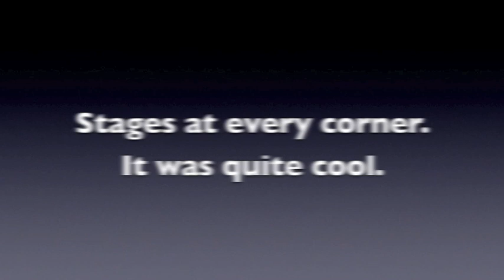Biot music festival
Summer solstice in France in the small but cool village of BIOT,about 10 minutes from Nice and Cannes. Every year ,every town in France has stages at every corner with all kinds of music.